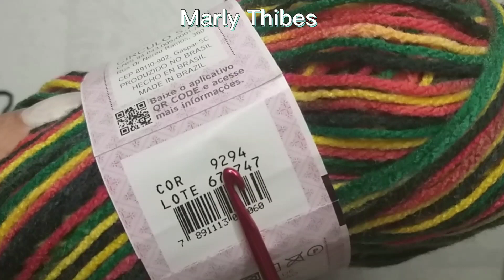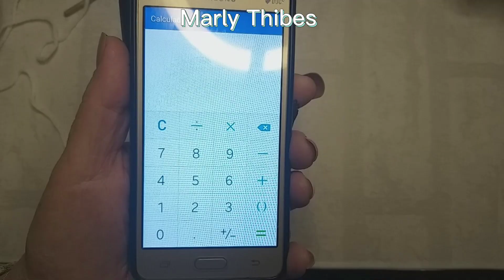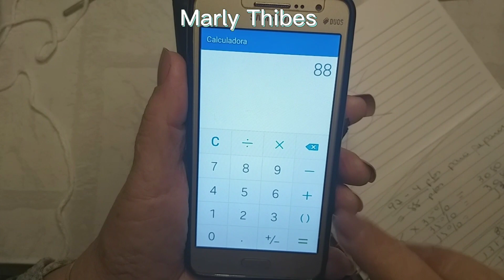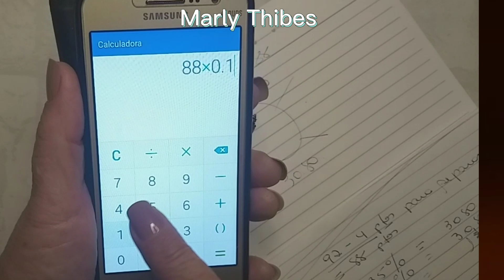Como fazer blusa manga longa ,top down/ tricô/ knooking primeira parte Marly Thibes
Hoje você vai aprender como fazer blusa top down knooking  sem costuras primeira parte. Knooking tricô com agulha de crochê.

00:00 inicio introdução
00:51 lista de material tamanho GG  foram 5 novelos de 100 gramas do fio mollet.
03:09 agulha n 4
03:33 iniciando com as correntes
08:30 inicio do ponto da gola
14:32 conta da divisão das mangas e corpo
17:50 iniciando a divisão nos pontos
25:00 separando as mangas

 🧶 GRUPO  DO FACEBBOK  :  MARLY THIBES